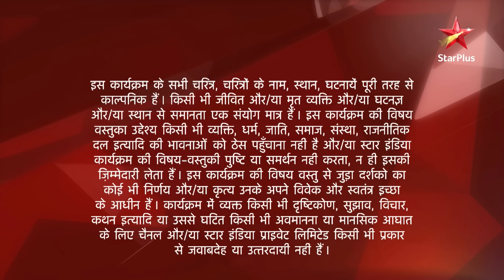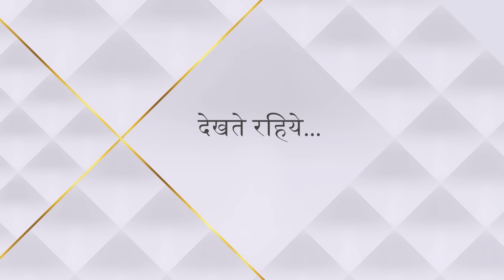Ek Veer Ki Ardaas - Veera | एक वीर की अरदास - वीरा | Veera ne ki kaisi planning?